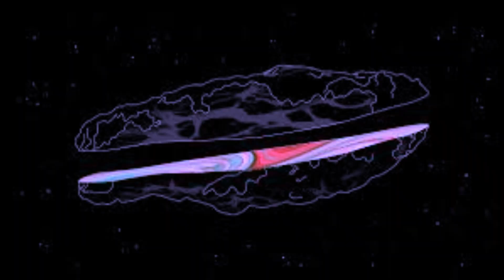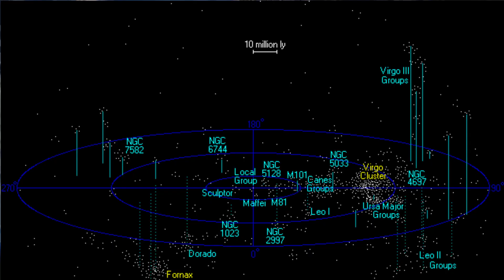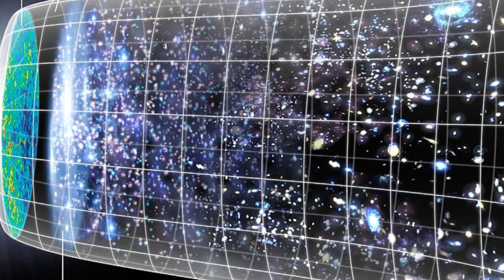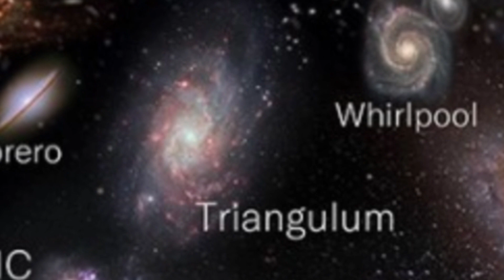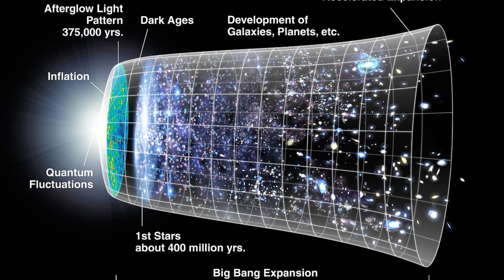"How Oumuamua Ignited the Greatest Mystery in Astronomy"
Embark on a fascinating journey into the heart of one of astronomy's most perplexing enigmas: Oumuamua. In this video, we delve into the strange and mysterious nature of this interstellar visitor, exploring its bizarre properties and the tantalizing questions it has raised among scientists worldwide.

Join us as we unravel the secrets of Oumuamua's peculiar shape, its unexpected acceleration, and its puzzling origins. Through expert interviews, stunning visuals, and in-depth analysis, we'll attempt to shed light on this cosmic conundrum and its implications for our understanding of the universe.

From its discovery to the latest scientific theories, this video offers a comprehensive exploration of Oumuamua's journey through our solar system and the profound mysteries it has left in its wake. Prepare to be captivated by the intrigue of interstellar space as we probe the depths of this extraordinary celestial phenomenon.

Strangest Star in the universe
1.
2.
3.
4.
5.
6.
7.
8.
9.
10.
11.
12.
13.
14.
15.

exploring cosmic truths, the truth about consciousness,the secret truth behind consciousness,the secret truth behind synchronicities,the truth about manifesting,amazing universe,hottest planet in the universe, hottest stars in the universe,most interesting planets in the universe,different planets in the universe,how many planets are there in the universe,how the universe moves through space,how many planets are there,how many solar systems are there